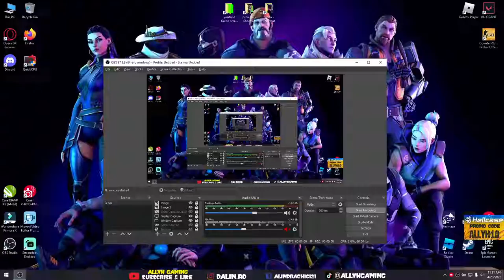Awesome RATED game 16 14 After few draws Hard win